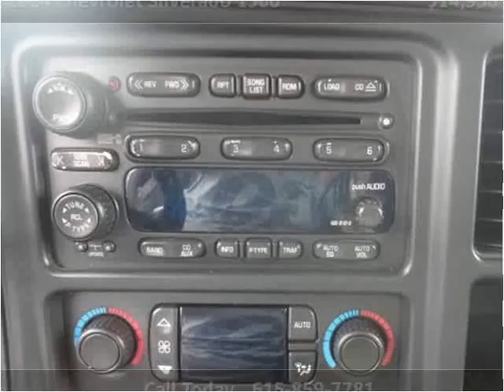2004 Chevrolet Silverado 1500 Used Cars Goodlettsville TN